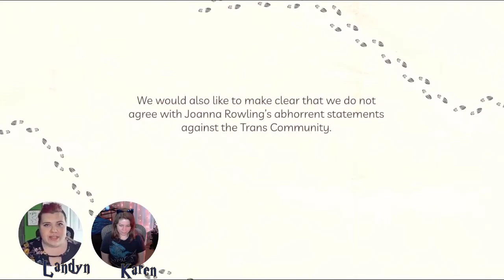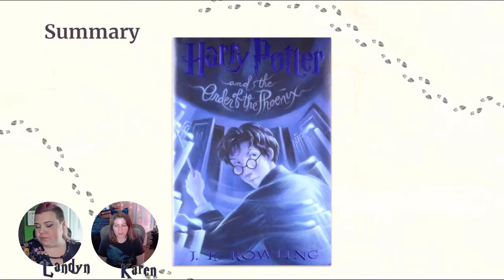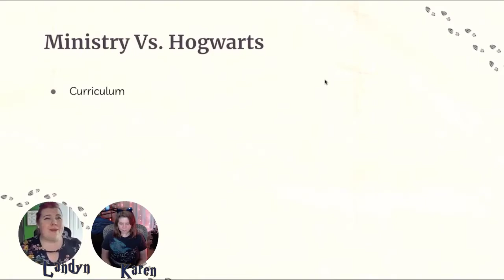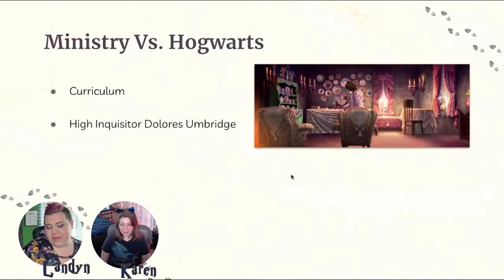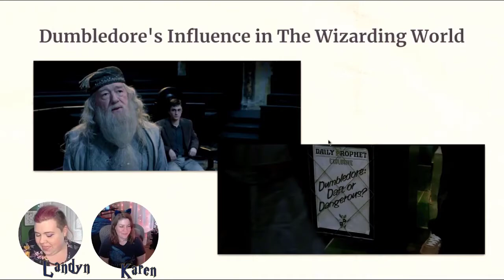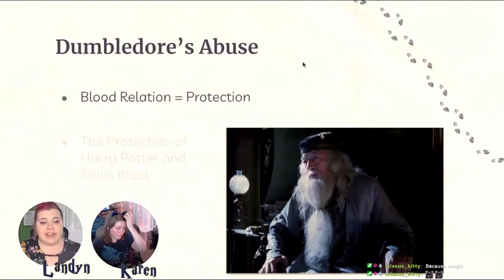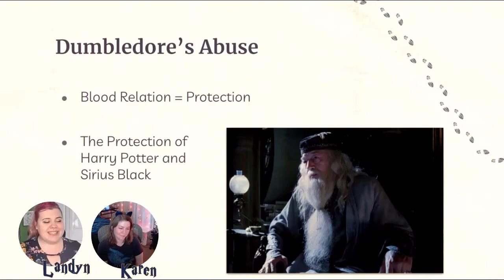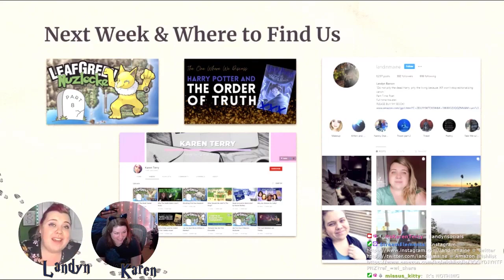Dumbledore Is An Abuser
Chapters:
0:00 Introduction
6:49 Favorite Things
12:21 Summary of The Order of the Phoenix
18:32 The Fork In The Road
28:10 Ministry Vs. Hogwarts
57:51 Dumbledore's Influence
1:07:58 Audible Ad Break
1:11:18 The Order Of The Phoenix
1:22:34 Dumbledore's Abuse
1:35:21 Spot the Problems: Cho Chang Deserved Better
1:48:18 Final Thoughts
1:51:01 Ending

365 Days of Character Creation